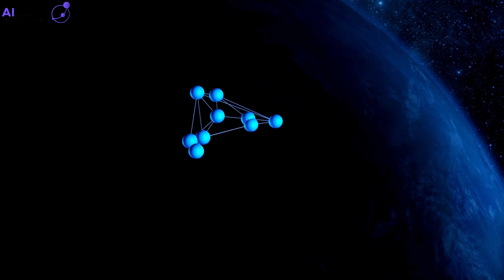Data Engineering with Azure Synapse Analytics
Exciting news! Join Aileadtech's Data Engineering with Azure Synapse Analytics course starting on June 3rd, 2023! Learn from Microsoft expert trainers, gain hands-on experience, and boost your data engineering skills. Plus, get a FREE Azure Subscription for lab sessions! Don't miss out on this opportunity to unlock your potential.